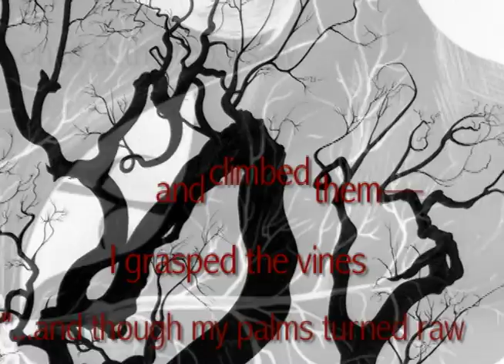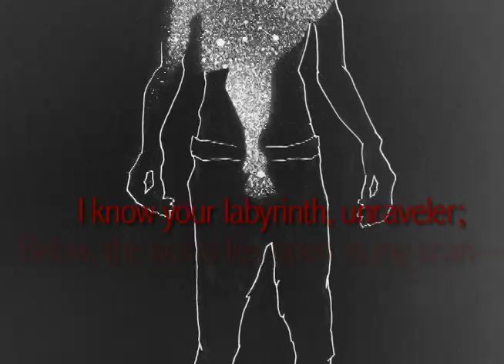Jim Holyoak - My Minotaur